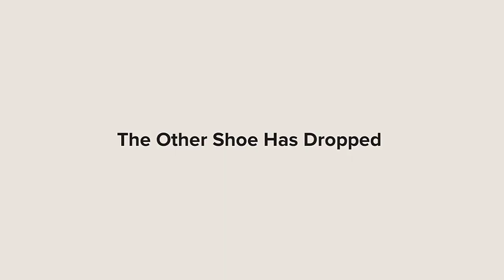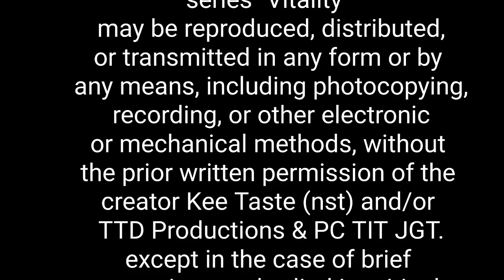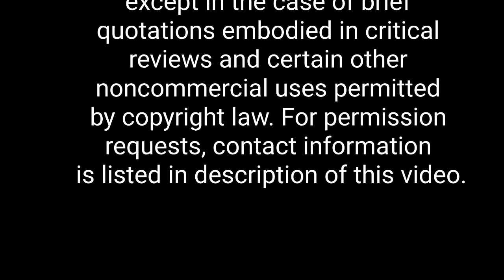EP 42 - You Will Be Crushed! - Vitality - Adult Animation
EP 42 - Vitality -
Adult Animation Series - Cartoon

Note: Closed Caption may not be available for all videos. Some words are not transcribed accurately. Comments are disabled to prevent spoilers, spam & negativity.

Content for mature audiences only. Use headphones for best quality.

Vitality is created by Kee Taste aka Author Sparkle T

Sparkle T (aka Kee Taste) Books